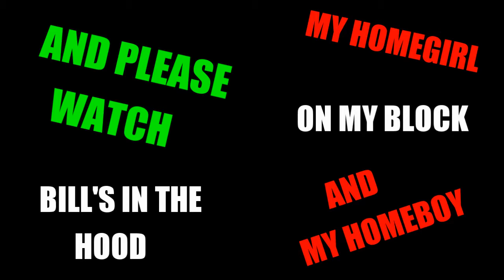BAREFOOT TEDDY / COMEDY SKETCH/ BIG PORTER TV AND VLOG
BIG PORTER ENTERTAINMENT.COM / SEE ME ON THE VLOG TV